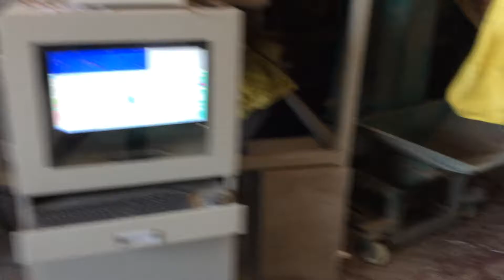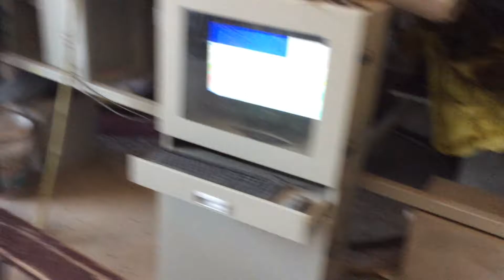Reb Beans Sorting in Client's Factory--Angelon Beans Color Sorter